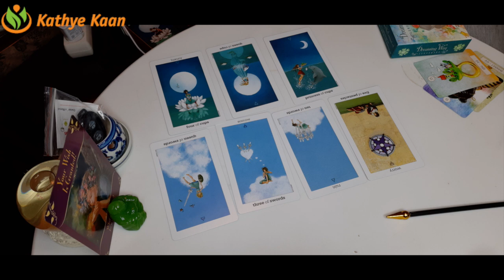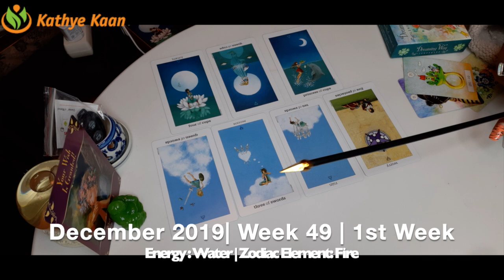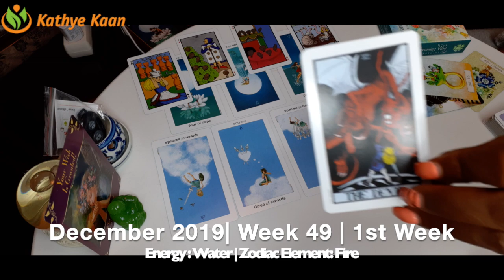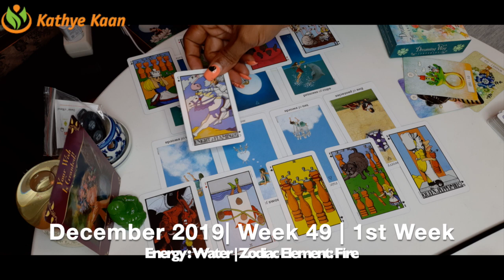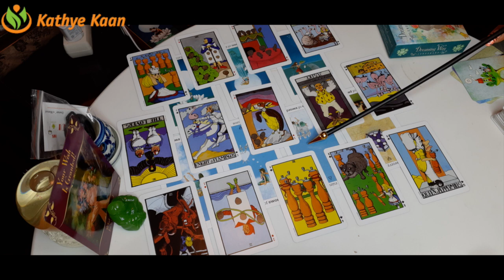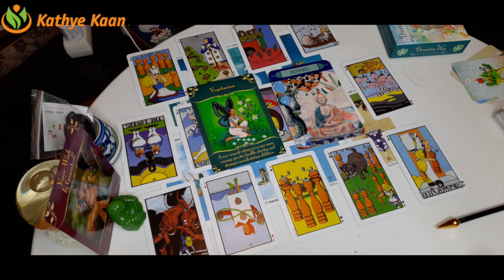Aries Weekly Reading | Psychic Tarot Horoscope | DECEMBER 02 - 08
Kathye